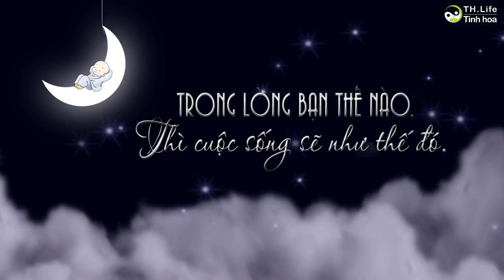In your heart, life will be like that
Trong lòng bạn thế nào thì cuộc sống sẽ như thế